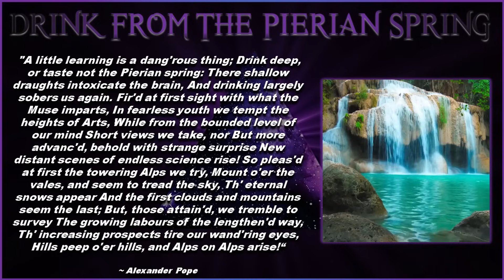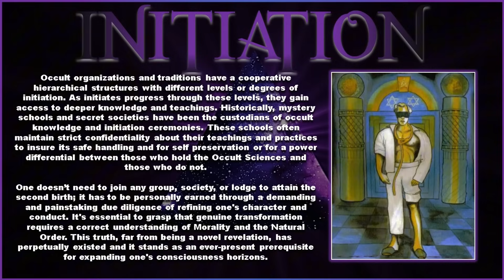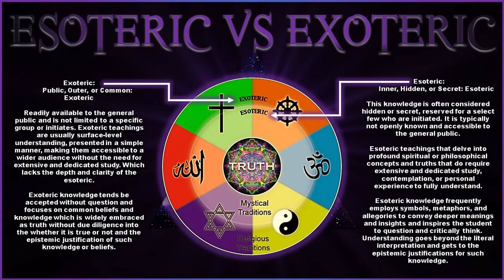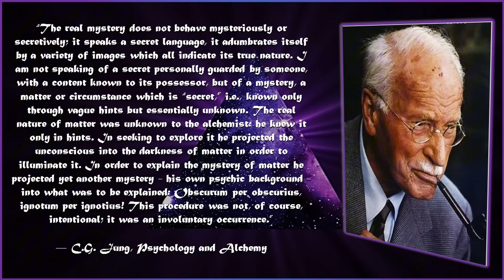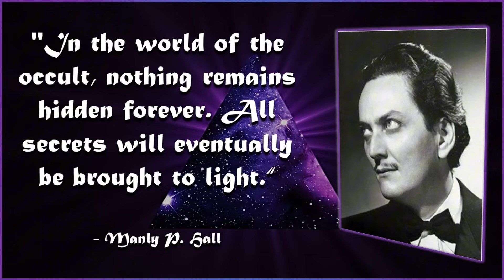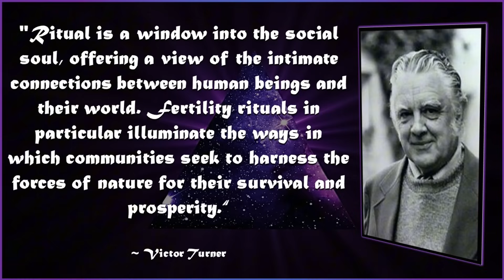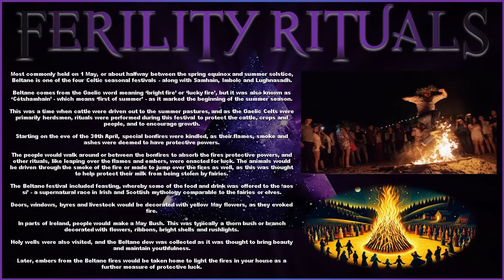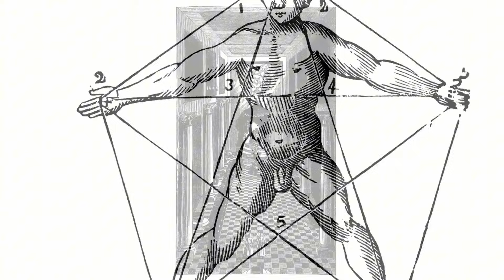Beyond The Forbidden Veil | Ep.01 | Initiation: Occultism & Ritual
Join me on an extraordinary journey as we delve into the hidden realms of the Occult sciences, Natural Law, Ritual, Anthropology, Mythology, Eschatology, Egyptian Mysteries, Philosophy, Liberty, Spirituality, Symbolism, and Consciousness. Our new series is designed to enlighten, inspire, and challenge your understanding of the world.

🔮 What to Expect:

    Occult Sciences: Explore the secrets of ancient wisdom and mystical traditions.
    Natural Law: Understand the universal principles that govern existence.
    Rituals: Discover the power and purpose behind sacred practices.
    Anthropology & Mythology: Uncover the stories and beliefs that shape cultures.
    Eschatology: Investigate the theories about the end times and beyond.
    Egyptian Mysteries: Dive into the profound knowledge of ancient Egypt.
    Philosophy: Engage with the timeless questions of life and existence.
    Liberty & Spirituality: Embrace the journey toward personal freedom and spiritual awakening.
    Symbolism: Decode the hidden meanings in art, literature, and religion.
    Consciousness: Expand your awareness and explore the nature of reality.

🌐 Visit SEEDTRUTH.com for more insights and resources.

Bitcoin Address: 35NrxANohs3FK2KiXmW8bPM4y7dMNVtpCu
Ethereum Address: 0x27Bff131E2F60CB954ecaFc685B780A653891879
Cardano Address: addr1vxwefw8vdz6xx746j3zyq8n5ndvs68fvkfz8ftf2p7geceq0sqkgf
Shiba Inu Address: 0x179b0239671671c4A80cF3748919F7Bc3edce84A